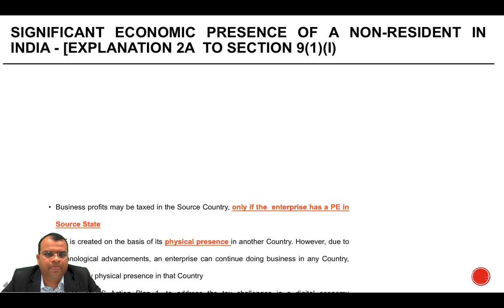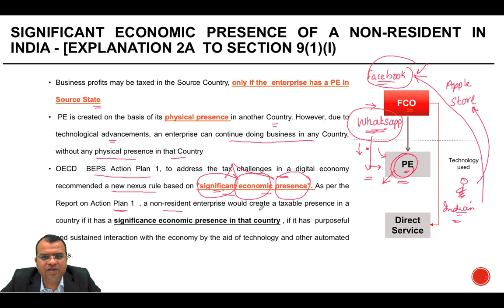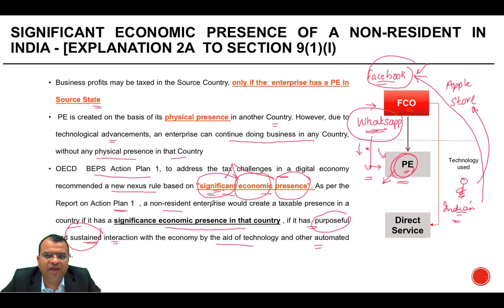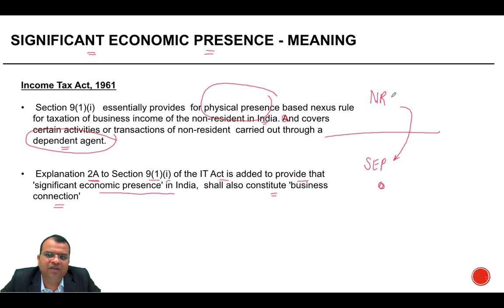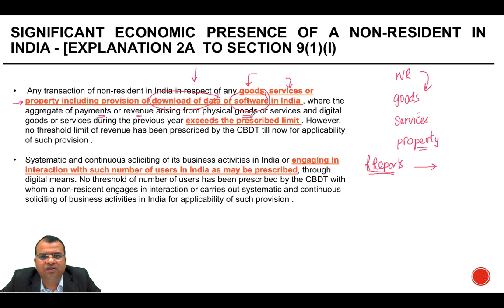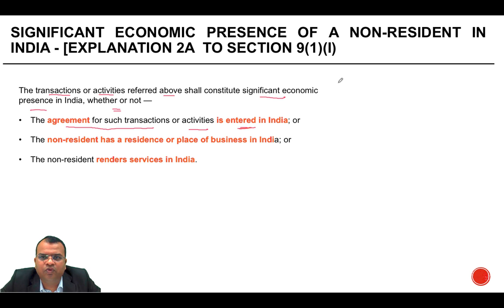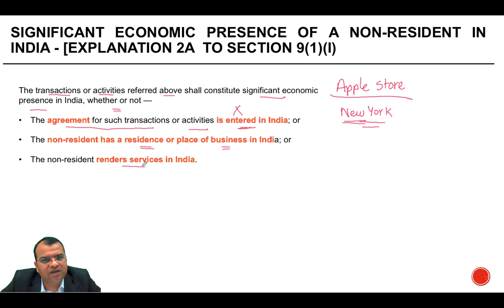Significant Economic Presence - Concept and provisions - Income Tax Act 1961 - CA Arinjay Jain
- This Video relates to  Significant Economic Presence - Concept and provisions - Income Tax Act 1961 . It is a part of  CA Final Elective Paper Amendment - May 2019 and is applicable for students of CA Final International Tax Elective Paper 6C for May 2019 and November 2019 examinations. The changes are made by Finance Act, 2018.